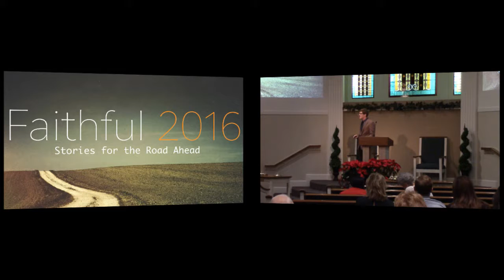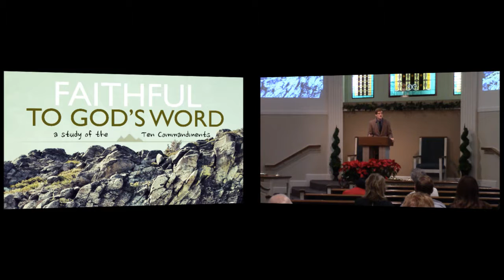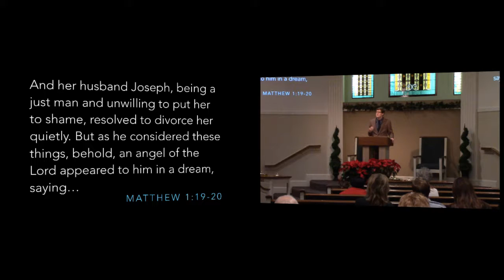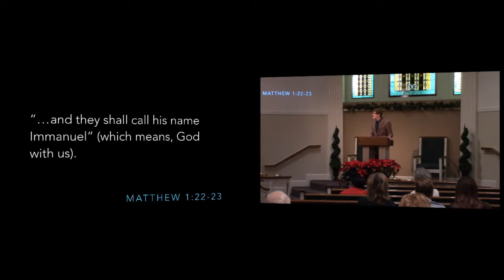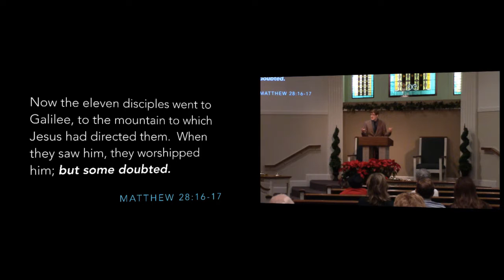I Am With You Always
Recorded on December 25th, 2016. Stephen Mead continues his series on the gospel of Matthew. Matthew 28: 16-20.